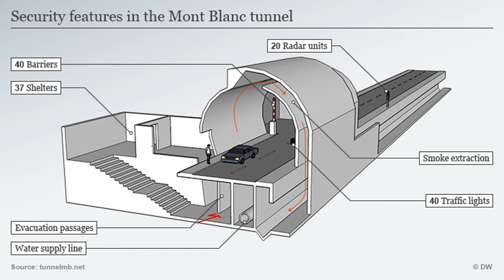Well There's Your Problem | Episode 97: Mont Blanc Tunnel Fire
Truck goes in tunnel. The inevitable happens.